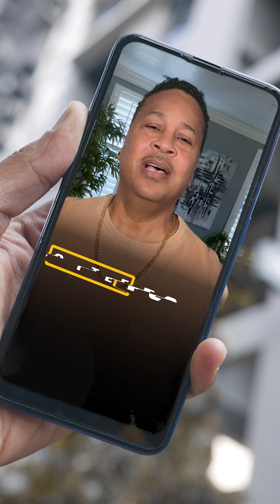Unlocking Divine Guidance: Walking in God's Wisdom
Welcome to this week's Faith Ignite episode! Are you ready to dive deep into the source of God’s infinite wisdom and guidance?

"Our focus today is from Proverbs 3:5-6 MSG, and it's a game-changer: 'Trust God from the bottom of your heart; don’t try to figure out everything on your own. Listen for God’s voice in everything you do, everywhere you go; he’s the one who will keep you on track. Don’t assume that you know it all.'"
"It doesn't matter who you are or how much you know; you will always need God's wisdom and guidance. But here's the beautiful truth: You don't have to bear the burden of figuring out life on your own!"

"Embrace the conviction that God is your ultimate source of wisdom. The sooner you do, the sooner you'll experience the freedom of letting Him navigate your life."

"Today, make a conscious decision to acknowledge God in everything you do and everywhere you go. Seek His direction, and watch how He responds by guiding you by HIs word and raising up God-motivated people to help you and keep you on the right path."

 "Come on let’s release faith to see the awesome wisdom of God at work in your life.  Repeat after me: 'I acknowledge God as I go, and He directs my path everywhere I go. In Jesus' Name.'"
"If you're embracing the wisdom of God today, share 'I have the wisdom of God' in the comments.
"Remember, you don't have to have it all figured out. Trust in God's wisdom, and let Him lead you to the abundant life He has in store for you."

"Thank you for joining me on this Faith Ignite episode. Until next week, I’m Pastor Patrick Ligon keep living by faith.